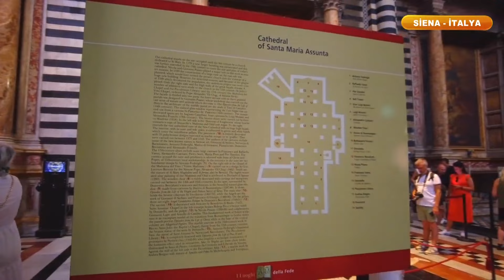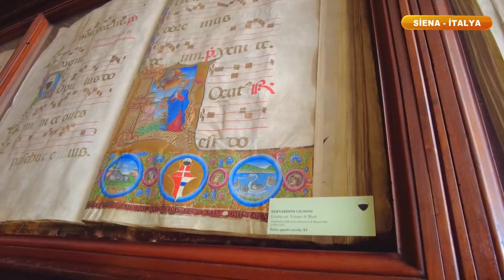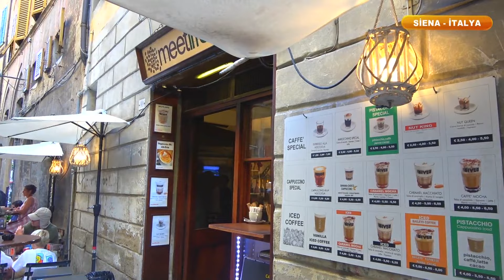Çok Gezenti | Siena Katedrali! - Siena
Çok Gezentiler bu hafta, tarihi kuleleri, vadileri ve üzüm bağları ile ünlü Siena şehrini geziyorlar. Avrupa'nın en ilginç yapılı meydanı Piazza Di Campo’yu gezen ve Siena’nın en lezzetli makarnaların ve tatlıların tadına bakan çok gezentiler izleyicilere muhteşem bir deneyim sunacak.